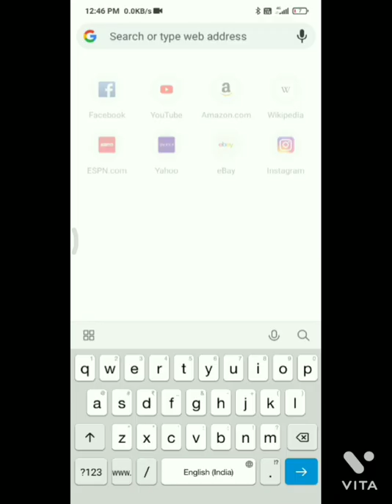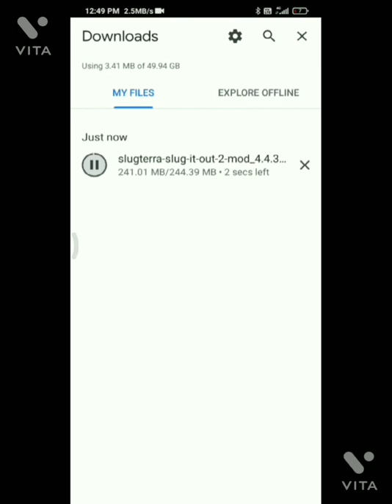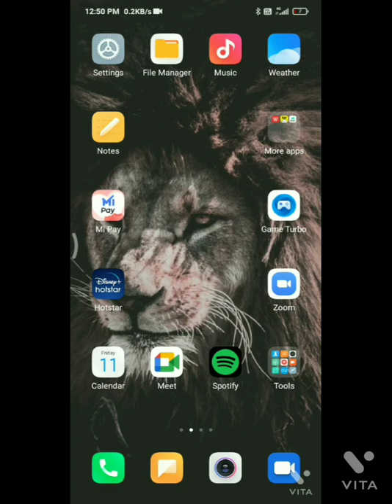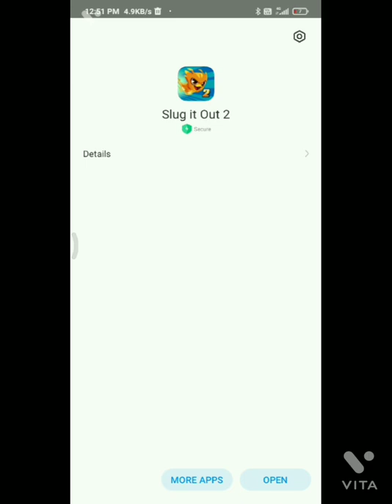hack slug it out 2, unlimited coin and evolve stone| slug it out 2 #7 -xyz mech gamer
Here you find videos related to mech arena gameplay, pokemon go related videos, games hacking videos